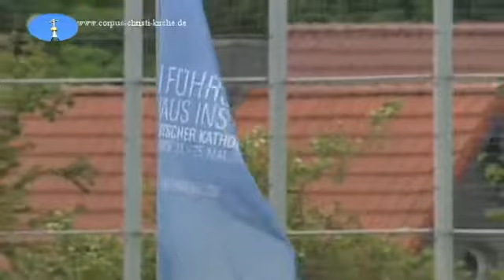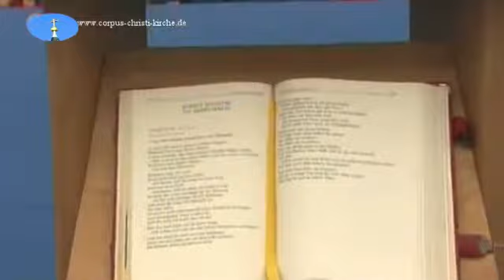97. Deutscher Katholikentag in Osnabrück 2008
Der 97. Deutsche Katholikentag stand im Spannungsfeld zwischen Judentum und Römisch-katholischer Kirche, nachdem Papst Benedikt XVI. Neufassung der Karfreitagsfürbitte für die Juden im selben.

so ströhmten die Besucher auf die Abschlusskundgebung.

Ein Rückblick auf Stand, Oase und Forum der Kolpingjugend Osnabrück auf dem 97. Deutschen Katholikentag vom 21. bis 25. Mai 2008.